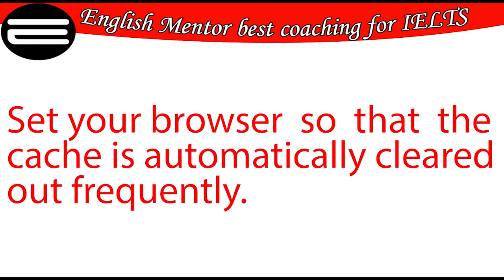How to pronounce Cache